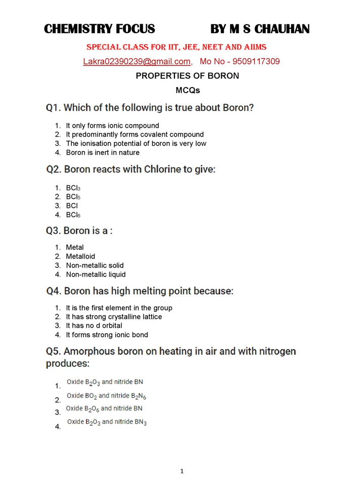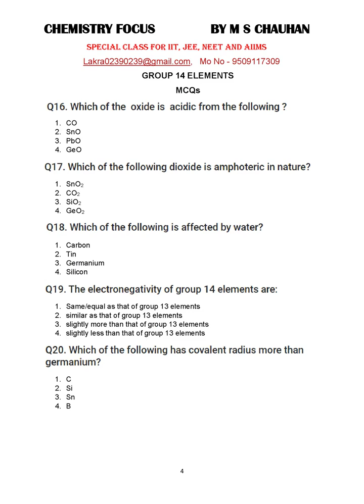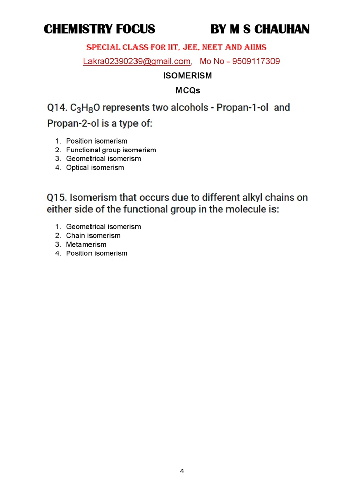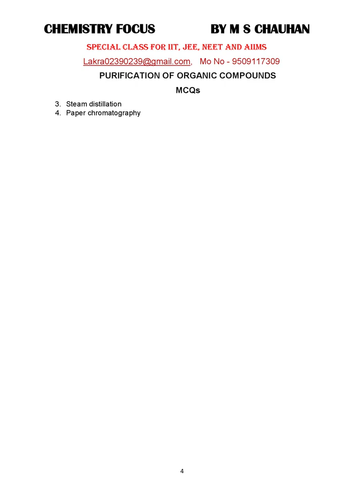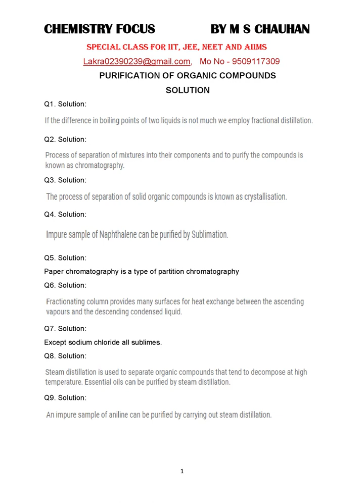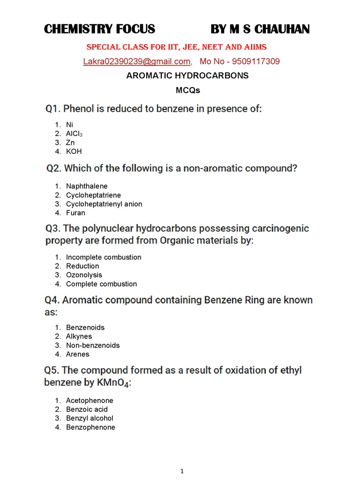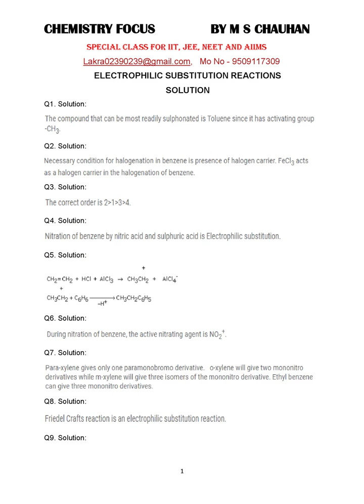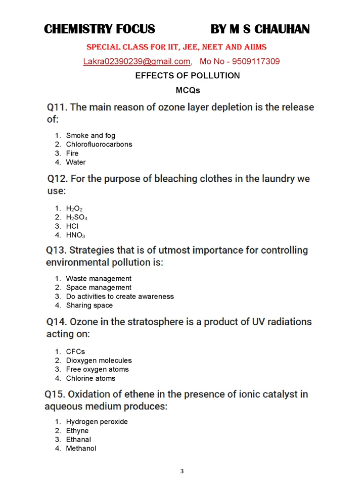JEE MAIN CHEMISTRY SOLVED MCQs; PART - IV; ORGANIC CHEMISTRY; HYDROCARBONS; BOD FOR JEE & NEET - 1;